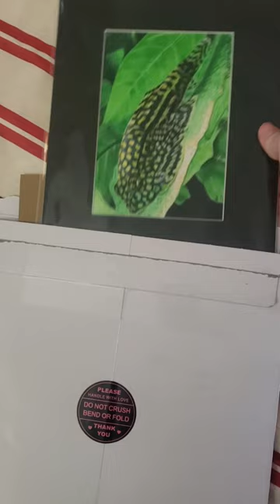Hillstream Loach art by RC Beam Art Studio. Absolutely Beautiful 🤩